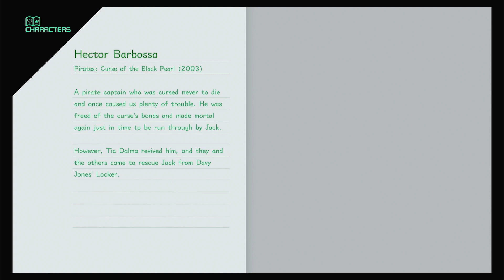Kingdom Hearts 3 (PS4) Playthrough Part 158 The Caribbean; Phase 7 "Cut from the Same Cloth"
Kingdom Hearts 3 (PS4) Playthrough [No Commentary] Part 158 The Caribbean; Phase 7 "Cut from the Same Cloth"